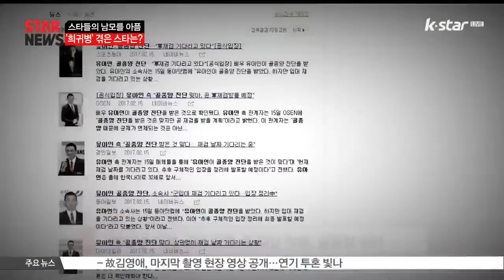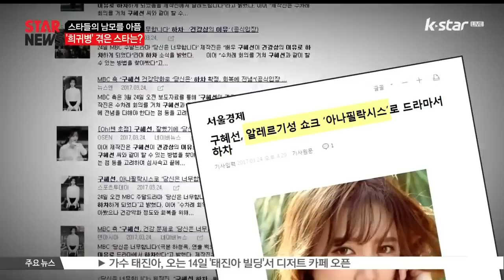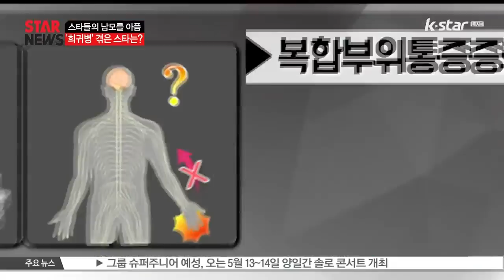[생방송 스타뉴스] '희귀병' 앓는 스타들의 남모를 아픔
생각지도 못한 스타들의 투병 소식이 이어지고 있는 요즘입니다. 희귀병을 앓으며 남모를 아픔을 겪고 있지만 누구보다 당당히 나선 스타들의 모습! 지금 바로 전해드릴게요.

'골종양' 으로 투병 중인 배우 유아인이 최근 건강과 군입대에 관련해 입장을 밝혔습니다.

[현장음: 유아인]

최근에 3월 15일에 재검을 받고 아직 결과를 못 받은 상태에요 저 같은 경우는 원가 특이한 케이스고 많은 분들의 이목이 집중되고 있는 상황이기 때문에 신중하게 결과를 내려고 병무청에서 노력하고 계신 거 같고요

2013년 오른쪽 어깨 근육이 파열된 후 증상이 악화돼 2015년 신체검사에서 어깨 근육 파열과 함께 골종양을 진단 받은 것!이에 병역기피논란이 일기도 했는데요

[현장음: 유아인]

이건 제 마음대로 하는 게 아니고 제가 뭐 대단한 권력자도 잘못을 저지르면 잡혀가는 마당에 제가 무슨 힘이 있어서 비리를 저지르겠습니까? 너무 따가운 시선으로 바라보지 마시고 따뜻하게 기다려주셨으면 합니다

골종양은 말 그대로 뼈에 생기는 종양으로 90% 이상이 양성종양인데, 대표적인 악성종양인 '골육종'은 한 해 200명이 진단받는 희귀암으로 알려져있어 더욱 팬들의 우려가 이어졌습니다.

[현장음: 유아인]

아픈 주제에 드라마 하느냐 이런 말들도 많은데 1년 동안 작품을 쉬었어요 1년 만에 저한테 이뤄질 수 있는 상황 안에서 [시카고 타자기]라는 좋은 작품을 만나서 열심히 촬영하고 있고 건강에 무리되지 않게 잘 해서 여러분들이 걱정하시는 일들 만들지 않도록 최선을 다하겠습니다

현재 유아인은 드라마 [시카고 타자기]를 촬영하며 병무청으로부터 결과를 기다리고 있는 상황!  재검결과는 오는 5월 초 통보될 예정으로 전해지고 있습니다

그런가하면 지난 3월 말 육군 현역 입대했던 가수 겸 배우 서인국이  입소 4일 만에 귀가 조치를 받아 이목을 끌었습니다.

서인국 소속사측은 '귀가 사유는 '좌측 발목 거골의 골연골병변'이다.  훈련에 앞서 확인된 것으로 자세한 신체  상태는 추후 검사를 통해 확인될 것'이라고 전했는데요

골연골병변이란 관절에 가해진 충격으로 연골이 손상돼 분리되는 질환으로 발목에 거골이라는 부분의 연골이 떨이지는 병입니다

이에 서인국 측은 재검 후 군 복무를 이행하겠다고 의지를 밝혔지만. 아무리 현역 의지가 강하다 하더라도 건강이 뒷받침 되지 않으면 현역복무가 불가능한 상황이기도 한데요

[현장음: 서인국]

좋은 기운을 잘 받을 수 있도록 보여드리도록 하겠습니다 정말 행복할 것 같습니다

골연골병변이란 병으로 갑작스러운 위기를 맞은 서인국의 앞길에 팬들의 걱정 가득한 시선이 쏟아지고 있습니다

[현장음: 구혜선]

결혼을 하고 처음 작품이기도 하고 작품 자체가 굉장히 오랜만이기도 한데요 연기 너무 어려운 것 같아요 체력도 많이 모자람을 느끼고요 하면할수록 어렵다는 느낌이 많이 들어요

또한 지난 3월 갑작스러운 건강 악화로 출연 중인 드라마에서 도중 하차했던 배우 구혜선..

더군다나 구혜선이 앓고 있는 아나필락시스(Anaphylaxis)라는 생소한 병명이 알려지면서더욱 우려가 쏟아졌는데요

아나필락시스는 한 마디로 알레르기로 인한 쇼크를 뜻합니다. 원인은 음식이나 약물, 벌레 물림 등으로, 아나필락시스가 오면 30분 안에 호흡 곤란, 두통, 어지러움, 구토 등 알레르기 증상이 나타나는데, 심하면 사망에까지 이를 수 있다고 전해져 충격을 안겨줬는데요

구혜선은 지난 3월 29일 퇴원 후 당분간 통원치료를 받을 것으로 전해지고 있습니다

그런가하면 만성적 통증 질환인 복합부위통증증후군(CRPS)이라는 희소병 판정을 받았던 배우 신동욱..

[인터뷰: 신동욱]

Q) 처음 CRPS, 진단을 받았을 때?

A) 그때 진단서 딱 받고 병실에 혼자 있었는데요 진짜로 와 ~  막막 하더라고요 어떻게 하지 하다가 얼마 지나지 않아서 바로 적극적으로 치료를 했어요 그래서 초기에 많이 치료가 된 게 지금 굉장히 좋았던 것 같아요

복합부위통증증후군(CRPS)는 60만 명 중 한 명 꼴로 앓고 있는 통증이 상당한 희귀질환으로 신동욱은 의가사 제대 이후 투병에만 힘을 쏟아왔는데요

지난 해 11월, 6년 만에 SF 소설가로 돌아와 연예계 컴백에 대한 질문에 조심스러운 답변을 내놓기도 했습니다

[인터뷰: 신동욱]

Q) 연예계 컴백 의향은?

A) 사실 제가 저를 모르겠어요 이게 꾸준한 병이면 알겠는데 어쩔 때는 갑자기 안 좋아졌다가 어쩔 때는 되게 좋아졌다가 들쑥날쑥 하니까 일단은 겨울에는 그렇고요 제가 따뜻해지면 좀 괜찮아져서 어떻게 좋은 기회가 있으면 하지 않을까 하는데 기회가 좋고 제가 몸이 좋으면 저는 언제나 늘 하고 싶습니다

그랬던 그의 바람대로 최근 MBC 새 수목드라마 [파수꾼] 출연을 확정 지으며 컴백 소식을 알렸는데요

신동욱의 소속사측은 '완벽하게 완치가 됐다고는 말할 수 없지만 드라마를 출연할 수 있고, 자신감이 있다'고 밝혔습니다.

드라마에 복귀하는 건 군입대 전 마지막 작품이었던 SBS  드라마 [별을 따다줘] 이후 7년 만! 투병중에도 본업인 연기로 돌아오게 된 그를 향한  팬들의 응원이 뜨거운 상황입니다.

늘 화려하게만 보이는 스타의 이면에는 이처럼 희귀병이란 남모를 아픔을 겪어야했던 고통이 있었는데요 모쪼록 이들의 건강과 향후 활발한 활동을 응원하겠습니다.